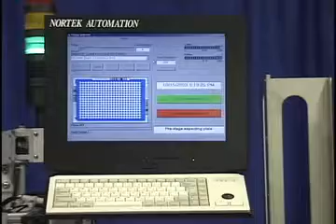Wellplate Microplate Labeler and Handler 2D barcodes NortekAutomation